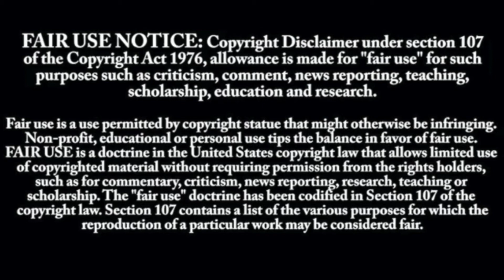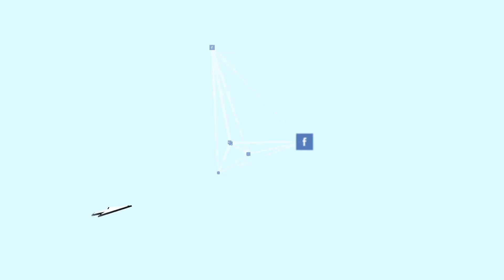Upcoming Event San Diego, CA 6 5-21